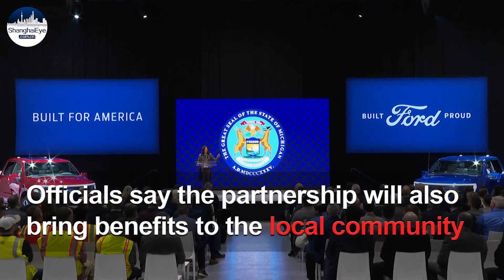Ford to build a new battery plant with China's CATL, capable of powering 400,000 EVs per year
Named BlueOval Battery Park Michigan, this all-new battery production facility in Marshall will add approximately 35 gigawatt hours per year of new battery capacity for Ford in the U.S. from 2026 – capable of powering approximately 400,000 future Ford EVs, the company said in a press release.

“We are committed to leading the electric vehicle revolution in America, and that means investing in the technology and jobs that will keep us on the cutting edge of this global transformation in our industry,” said Bill Ford, Ford executive chair, during a Monday press conference.

Yi Pan, Meixing Ren Contributed to this article